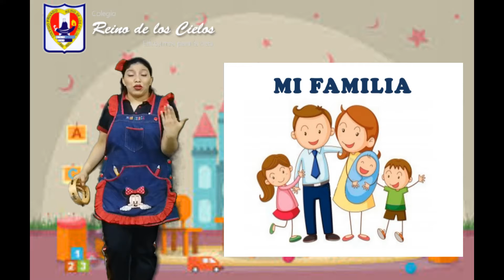24 Nov- Derechos del niño II parte- Inicial 03 años "B"